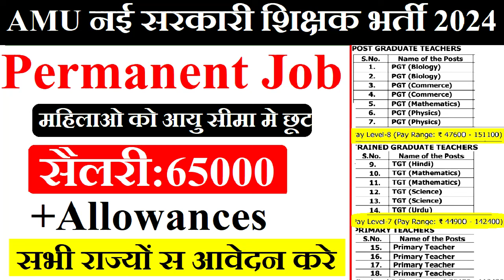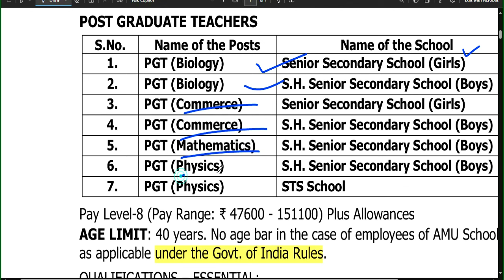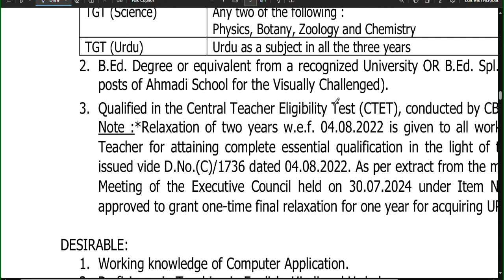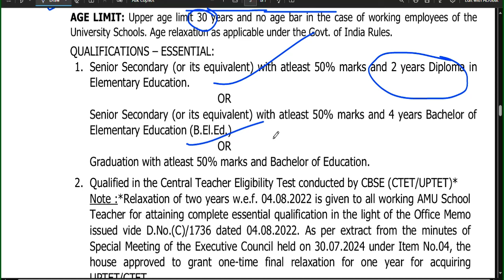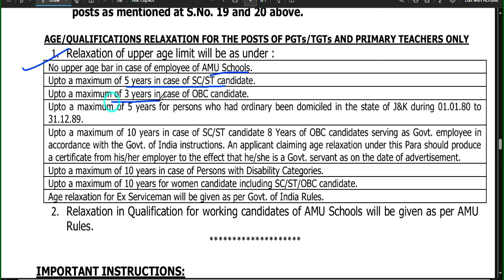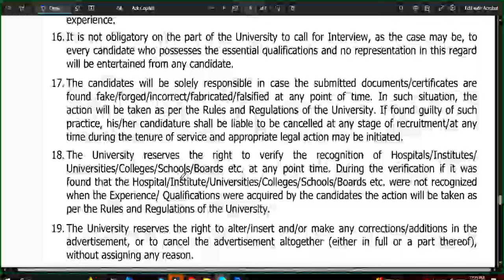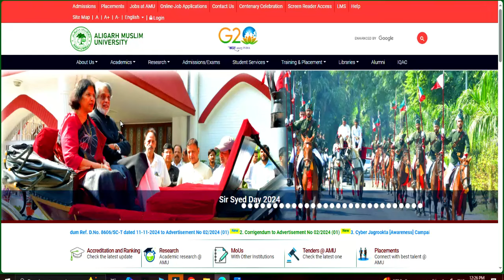Permanent Govt School वैकन्सी 2025 | सभी पोस्ट पर वैकन्सी | सैलरी: 65000 | Apply From All State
NO FEE || Fresher eligible | Permanent Govt School वैकन्सी 2025 | सभी पोस्ट पर वैकन्सी | सैलरी: 65000 | Apply From All State

नमस्कार ,students GOVERNMENT/PRIVATE स्कूल की शिक्षक वैकन्सी से सबन्दित  information आपको LWD job  channel पर मिलती है | OXFORD PUBLIC SCHOOL TEACHERS VACANCY | ALL SUBJECT | SALARY PGT-69496 | TGT-65554 | PRT-59000 NOFEEJAWAHAR VIDYA MANDIR PERMANENT TEACHERS VACANCY 2025 | SALARY 74000 | Apply From All State613 Permanent Govt. vacancy 2024 | Detail Advertisement | salary: 65000 | Apply From All State | Delhi Govt. Aided School Teacher Recruitment | Fresher Eligible | PGT-65000/ TGT -52000 | PRT- 45000Permanent Sarkari naukri | 2 New Notification | salary- 47600-1,51,100 | Age 21-42  | Permanent PostAZIM PREMJI FOUNDATION SCHOOL TEACHER VACANCY | NTT/PRT/TGT/PGT Vacancy 2025 | सैलरी-45000 | NO FEE DPS NEW TEACHER VACANCY 2025 | सैलरी  7th Pay Scale + PF + D.A + Other Benifits  WITHOUT Fees ApplyDPS TEACHER VACANCY 2025 YEKLAVYA EDUCATION FOUNDATION TEACHER VACANCY 2025 | WITHOUT TEAVHER TRAINING FRESHER ALL STATE APPLY  विद्या विकास समिति 2024 | Permanent स्कूल शिक्षक भर्ती | Bed/ Ded/ Deled/ Btc | APPLY ONLINE |NVS 2024 | नवोदय विद्यालय समिति 2024 | NAVODYA VIDYALYA NEW RECRUITMENT 2024 | WITHOUT FEES/EXAM APPLY ONLINE |NAVODYA VIDYALYA NEW RECRUITMENT 2024 | WITHOUT FEES/ WITHOUT EXAM APPLY ONLINE | ARMY SCHOOLमे शिक्षक बनने का मौका | PRT TGT PGT POSTS Permanent Vacancy | AGE, SALARY, qualificationARMY SCHOOL मे आई नई भर्ती | Permanent Vacancy | जल्दी आवेदन करे | AGE, SALARY, qualification ARMY SCHOOL मे आई PERMANENT नई भर्ती | PRE PRIMARY PRT | TGT | PGT | जल्दी आवेदन करे | AGE, SALARYKASTURBA BALIKA SCHOOL VACANCY मे आई नई भर्ती | जल्दी आवेदन करे | बिना फीस आवेदन | AGE, SALARY, KVS मे सभी पोस्ट मे आई नई भर्ती | जल्दी आवेदन करे | RAGISTRATION 10 अगस्त तक | बिना फीस आवेदन   13 कस्तूरबा बालिका विद्यालयशिक्षक NEW VACANCY NOTICE OUT || KGBV शिक्षक भर्ती  form || how to applyKVS बाल वाटिका  NEW VACANCY NOTICE OUT || KENDRIYA VIDHYALAYA शिक्षक भर्ती   form || how to apply